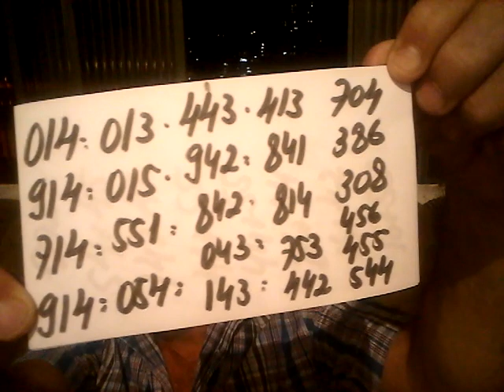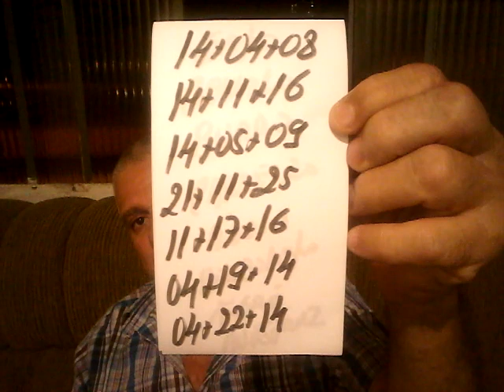PALPITES PARA O DIA 14/03/2018